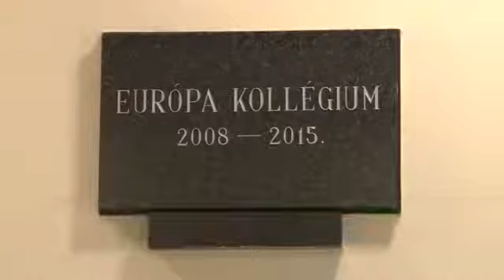Aláírták az újvidéki Európa Kollégium működési szabályzatát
Háromoldalú megállapodást írt alá Vajdaság Autonóm Tartomány, a Magyar Nemzeti Tanács és az Európa Alapítvány az újvidéki Európa Kollégiumról. A dokumentum értelmében Vajdaság átruházza jogait a nemzeti tanácsra és az alapítványra. Az intézmény a tervek szerint októbertől 430, főként magyar egyetemistának ad majd otthont.
Forrás: PannonRTV